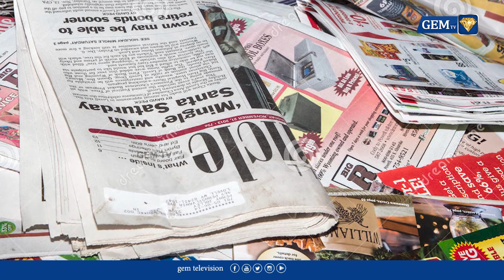மாதேஷ் நீலி கண்ணீர் வடிக்கிறார? ஊருக்கு மட்டும் உபதேசமா?